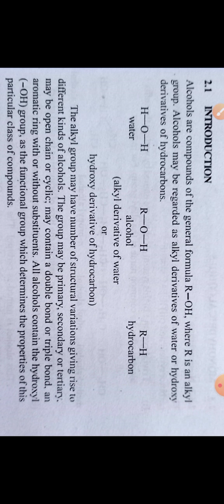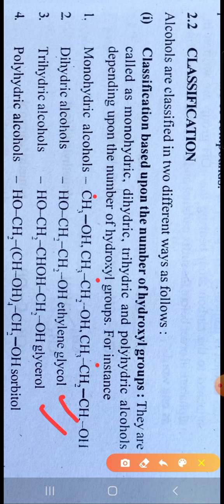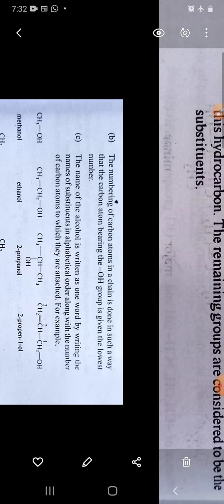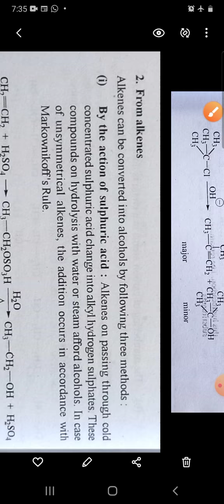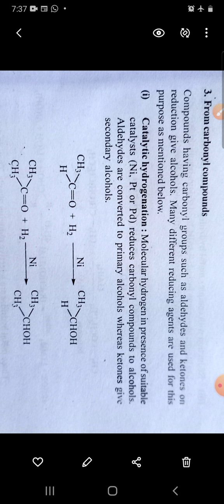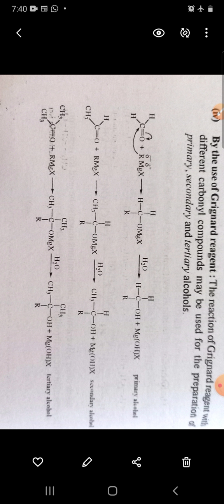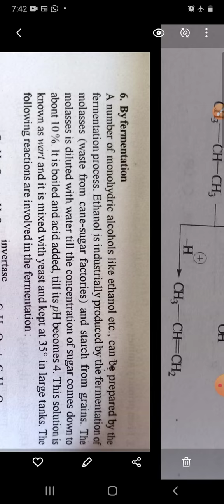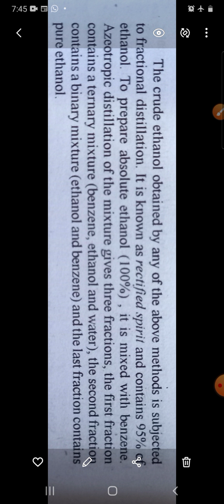B.Sc.ll year chemistry Alcohol by Dr.Vandana Ankodia